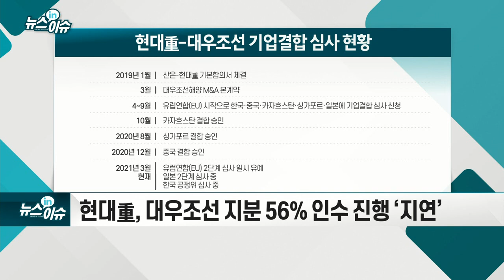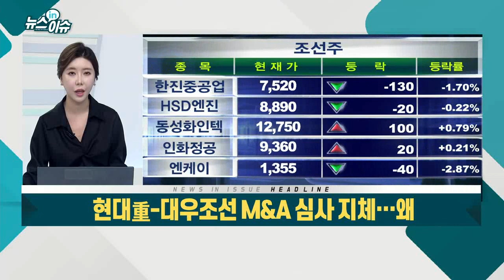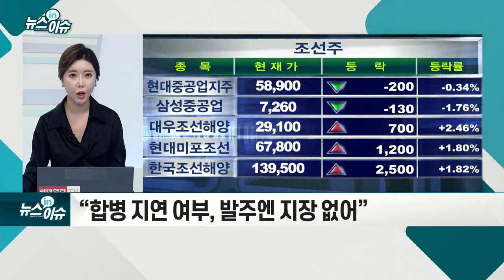현대重-대우조선 M&A 심사 지체… 왜_뉴스IN이슈 (20210419)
- 현대重, 대우조선 지분 56% 인수 진행 ‘지연’
- 기업결합 심사 1년 9개월째 지연
- 공정위 “자료 보정 따른 지연”
- EU 중간보고서 “LNG선 경쟁제한 여부만 남아”
- 현대重, 중형조선사에 LNG건조기술 이전 검토
- 조선업, 선박·해양플랜트 ‘수주 낭보’
- “합병 지연 여부, 발주엔 지장 없어”